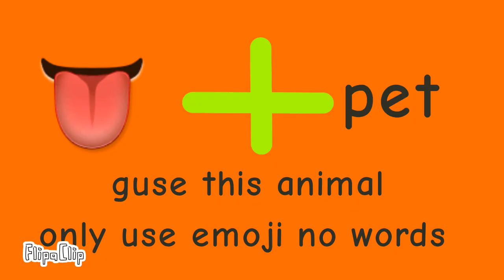guse the animal and youtuber